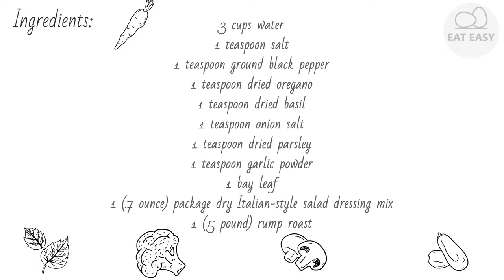Slow Cooker Italian Beef for Sandwiches SIMPLY!